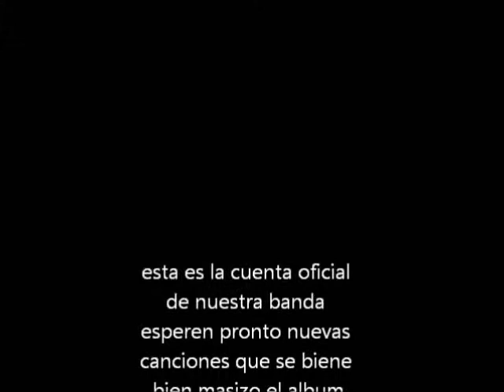(capitulo 1) el regreso